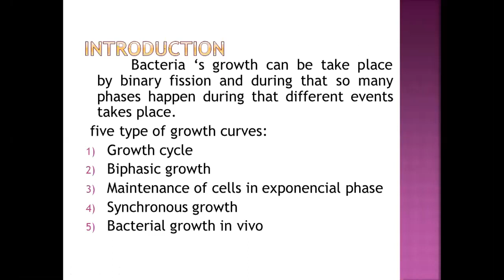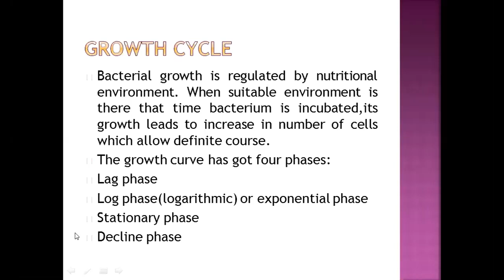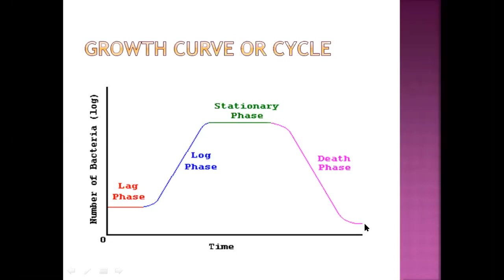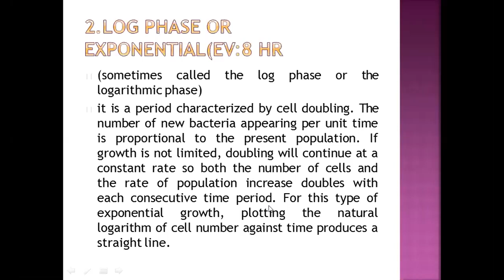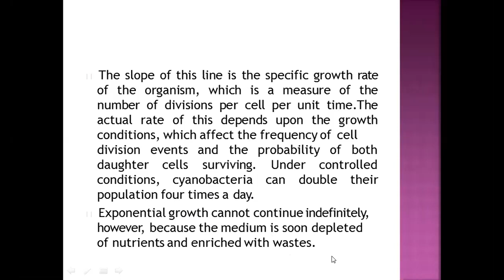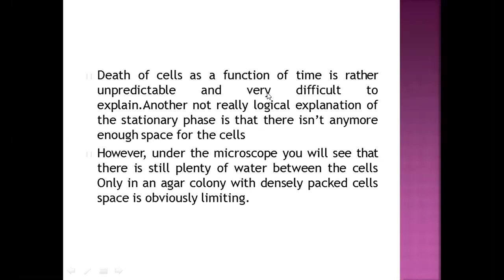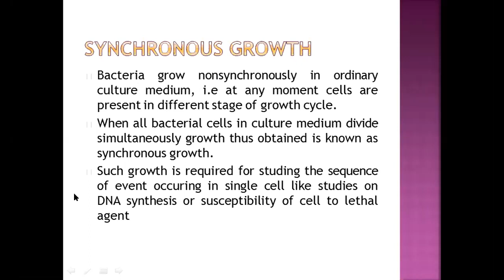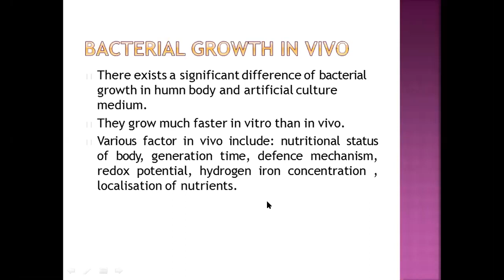Microbiology Lecture 1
Lecture 1 details shared in the reverent group